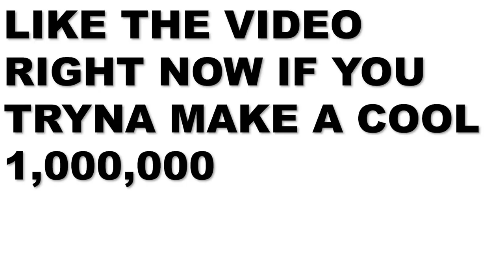Dude Catches His Wife in a AirBnB With Another Man After Claiming She's At Work